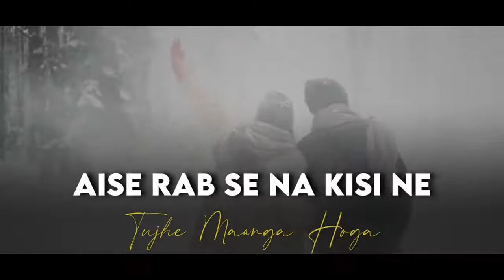Dekhne Walon Ne | Cover | Old Song New Version Hindi | Romantic Love Songs | Ashwani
Dekhne Walon Ne | Cover | Old Song New Version Hindi | Romantic Love Songs | Hindi Song | Ashwani Machal

Singer: Ashwani Machal
Mix/Master: R3ZR
Composer: Anu Malik
Lyrics: Anaam

🎧 Song Lyrics:
Chhaayi hai kya bekhudi
Yeh dil bhi betaab hai
Khushboo bikhre phool se
Bas itna sa khwaab hai
Jab tak chhaaon ho
Jab tak dhoop ho
Aise hi khilaa tera yeh roop ho...

Jis tarah meri duaaon
Mein tujhe maanga hai
Aise rab se naa kisine
Tujhe maanga hoga
Dekhne waalon ne kya
Kya nahin dekha hoga
Mera daava hai ke
Tujhsa nahin dekha hoga
Jis tarah maine teri
Raah taki hai barson
Yun kisi ne tera rasta
Nahin dekha hoga...

Din ho chaahe raat ho
Hum dono ka saath ho
Honton pe mere sanam
Bas teri hi baat ho
Bas tujhe pyaar doon
Bas tera naam loon
Baheke jo kabhi tujhko thaam loon...

Is tarah se tujhe palkon mein
Chhupa loonga main
Chhupa loonga main
Meri aankhon mein sirf
Tera hi chehraa hoga

Dekhne Walon Ne | Latest Cover Song 2021 | Latest Hindi Song 2021 | Romantic Love Song | Cover | New Version Old song

Dekhne Walon Ne | Cover | Latest Hindi Song 2021 | Romantic Love Song | Old Song New Version Hindi | Ashwani Machal